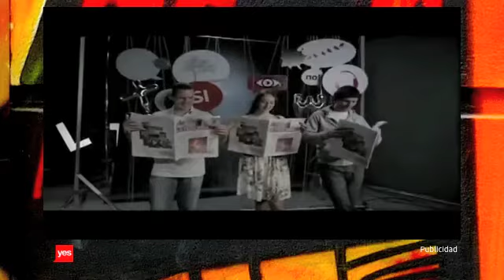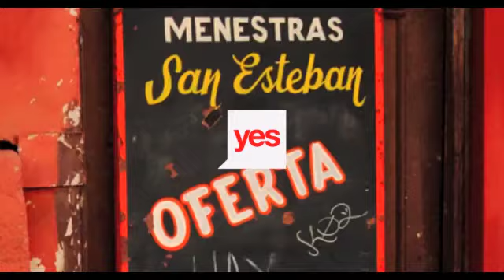Tanda 584 de yes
Perdonen los atrasos, pero esta tanda es bien atrasada del Lunes 29 de Abril acompañado de:

-Id yes
-Programa Denuncia Seguro, Ministerio del Interior
-Promo Tolerancia Cero (*Nueva)
-Pomarolla de Carozzi
-La Tercera
-Promo Tierra de Guru
-Mamas Super Pollo
-Clinica Dental, Universidad de Valparaiso
-Promo Final Copa Chile, Universidad Catolica vs Universidad de Chile (*Nueva)
-Jugos Tang
-Promo Superclasico, Universidad de Chile vs Colo Colo (*Nueva)
-Programa de Admision, Carabineros de Chile
-Nueva Tablet S, Sony
-Promo Top Gear
-Id yes

Y luego viene un nuevo episodio de Isla Presidencial.